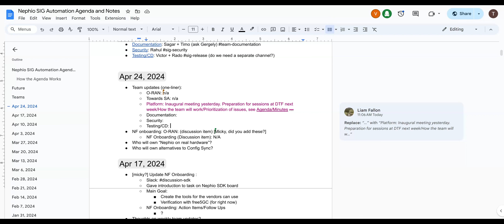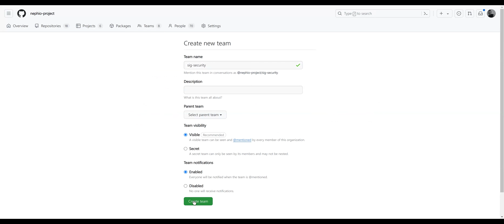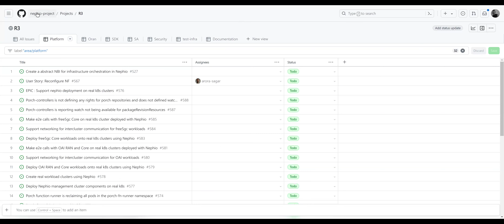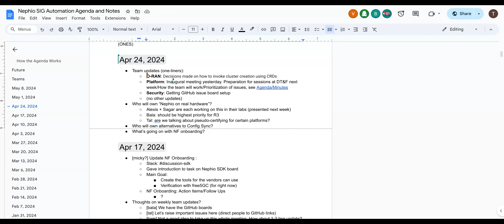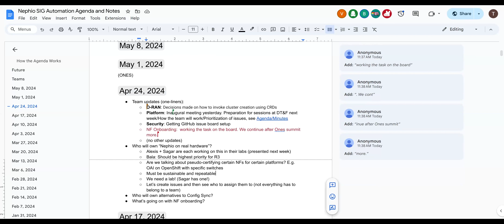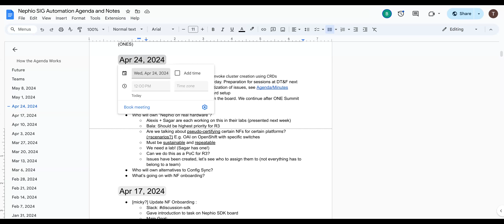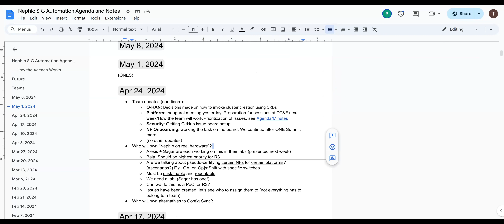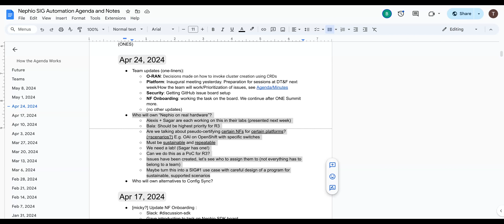2024-04-24 SIG Automation Meeting - Modeling